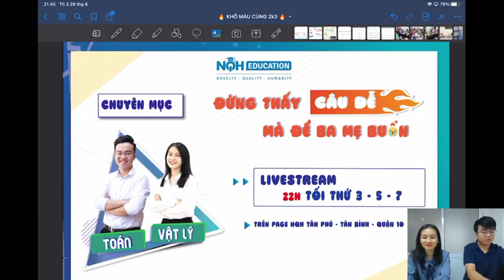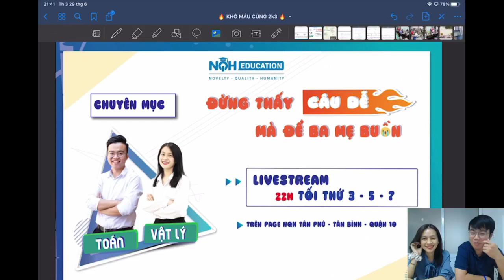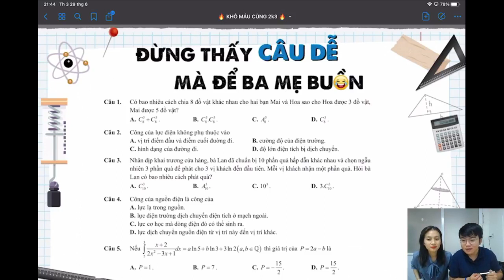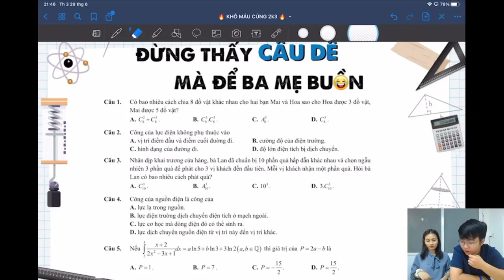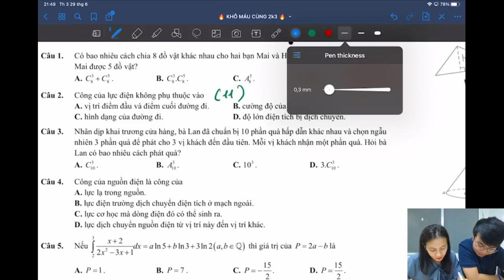Đừng Thấy Câu Dễ, Mà Để Ba Mẹ Buồn - Tập 18 - Thầy Đạt và Cô Hậu NQH